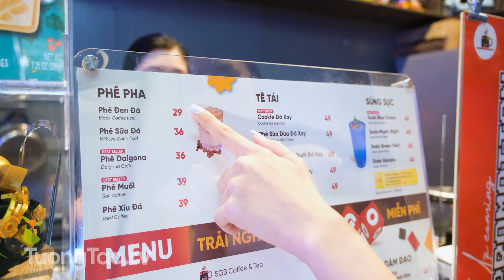Check in Quán SGB Coffee & Tea | 766/19 Lạc Long Quân, Phường 9, Quận Tân Bình, Ho Chi Minh City